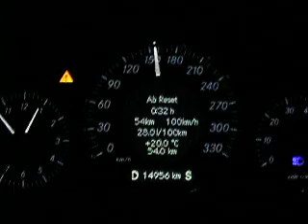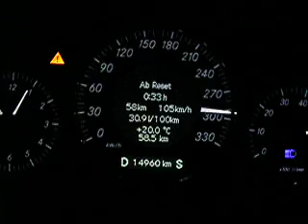Mercedes Benz Carlsson CM55-K 300km/h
The Mercedes-Benz W209 cars have been produced since 2002. They are sold under the CLK-Class model names. The W209 is based on the W203 C-Class. It replaced the C208 CLK-Class after 2004 which were the first car to carry the CLK moniker.
The W209 is available in two body styles, a coupe and a cabriolet, and is manufactured with diesel and petrol engines ranging from four cylinder (CLK200) to eight cylinder (CLK500 and CLK63AMG). The cabriolet (Designated with an A, as in CLK500A) features a fully automatic retractable soft top covered by a metal tonneau that can be raised and lowered from outside the vehicle using the key fob.
A W209 CLK 63 AMG DTM "Black Series" was produced as a MY2006 in both a coupe and later cabriolet model. Styling cues were taken from the full race car version for the German Deutsche Tourenwagen Masters racing series. The car includes a wider body, carbon fiber accents, and upgraded suspension.
The CLK is designed to fill the mid-luxury market position for coupes and convertibles. It is Mercedes-Benz's only 4-seat cabriolet. Its direct competitors in the cabriolet market are the Volvo C70 and the Lexus SC430, although it is available with larger engines than any of its direct competitors. The CLK is positioned midway between the BMW 3 series coupe/cabriolet and the 6 series coupe/cabriolet.

The CLK is a superlative vehicle whose handling is exceptionally precise even under extreme cornering, road, and weather conditions, and whose performance is equal to the fastest readily available sports cars on the market. Performance is electronically limited to 135mph in the CLK350 and CLK500 models, and to 155mph in the CLK55 model. An AMG factory option is available for an unrestricted top speed.
The Electronic Stability Control (ESP) and Anti-lock braking system (ABS) are both excellent aids to handling, making such feats as a 90' degree turn on a typical two lane intersection from 50mph possible using simple hard braking and turning with no significant fishtailing. Although the ESP system can be manually turned off, it never actually allows the wheels to spin completely freely. For example, the ESP system makes drifting (intentional high-power fishtailing) impossible without shutting the ESP system off using a factory test protocol that end-users cannot enable.
Each model seats four and in the US this includes an all-leather interior with burl walnut trim. For Europe the models are available as "Elegance" or "Avantgarde" versions, basically Luxury or Sport specification where the Elegance uses Burr Walnut trim and polished alloy wheels the Avantgarde uses alloy trim and chunky wheels. The price and specification for European models is otherwise the same. The 4 cyl. cars wear 16" wheels While the CLK320, CLK350 and CLK500 come with 17 inch (432 mm) alloy wheels, the CLK55 AMG sports 18 inch (457 mm) wheels. The cabriolets have a remote-operated automatic soft-top and sensor-controlled roll bars. Since 2000, all US cars come standard with a Tele Aid emergency assistance system, automatic dual-zone air conditioning, 10-way power front seats and rain-sensing windshield wipers. Seven-channel digital surround sound comes standard. A Keyless Go system, navigation system, Parktronic system, and bi-xenon HID headlamps are all available as options. All models come with four side airbags.European cars differ considerably and are usually specced depending on the buyer's needs.
The cars have a manual sport/comfort mode switch that sets the transmission to start in 2nd gear and shift earlier in comfort mode. The new 7-speed transmission ads about 20% better fuel mileage in real driving conditions over the 5-speed with no loss in performance, although the additional shifting can be noticeable. In the CLK500, at 80mph, the 5-speed transmission runs at about 3000rpm, while the 7-speed runs at about 2200rpm. Both transmissions include automatic best gear finding so that the driver need not keep track of which gear the car is in during performance driving, and in the AMG model, the transmission can be set to stay in the highest possible gear for the best possible performance.
The 5-speed CLK500 gets an average of 15mpg in real city driving conditions, whereas the 7-speed CLK500 get an average of about 18mpg under the same conditions. Both add about 3mpg for highway driving.
The W209 CLK-Class is 2.4 inches (61 mm) longer, 0.7 inches (18 mm) wider and 1.1 inch (28 mm) higher than its predecessor.

In Europe there was also the CLK 200 K (1.8 R4), CLK 220 CDI (2.1 R4 diesel), CLK 240 (2.6 V6), CLK 270 CDI (2.7 R5 diesel), CLK 280 (3.0 V6), CLK 320 CDI (3.0 V6 diesel); (all standard with 6-speed manual transmission, automatic transmission is optional) 2004 Mercedes-Benz CLK55 AMG cabriolet 2004 Mercedes-Benz CLK55 AMG cabriolet.